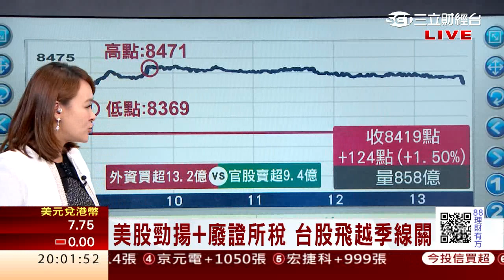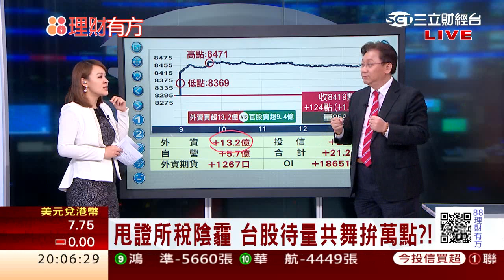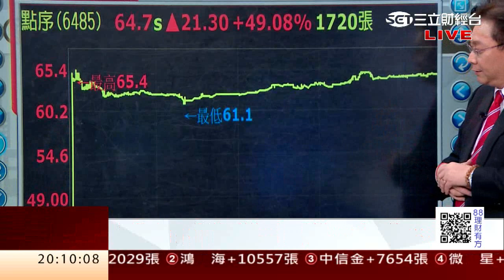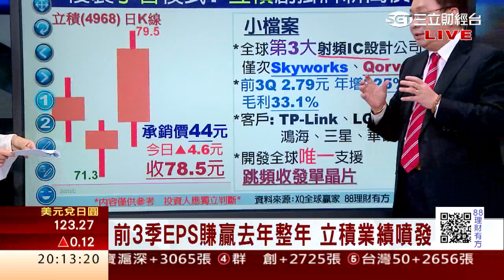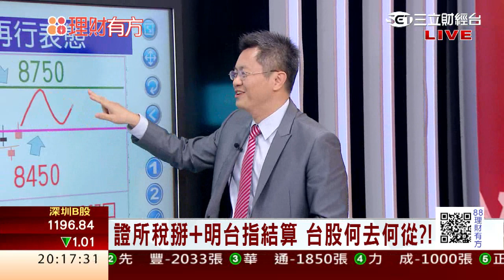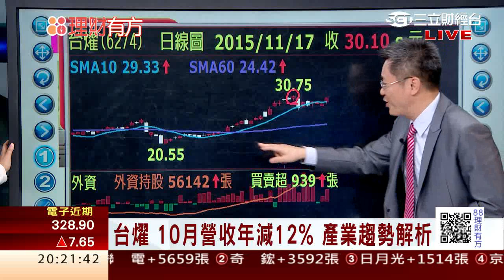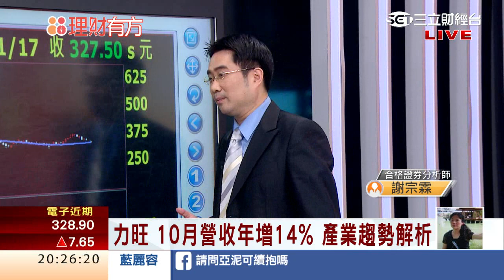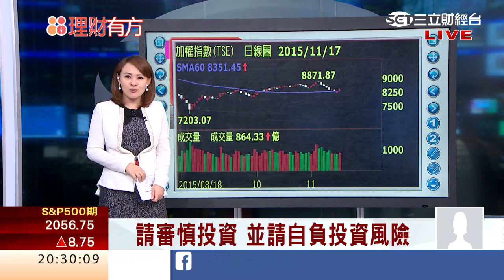1117 新兵掛牌連發 蜜月行情看好誰 | 三立財經台CH88 | 88理財有方 | 財經主播 王志郁